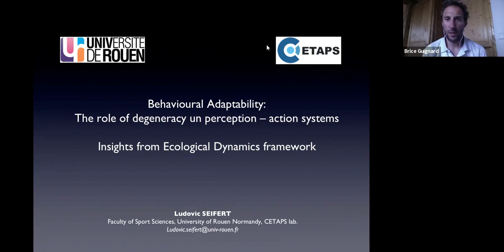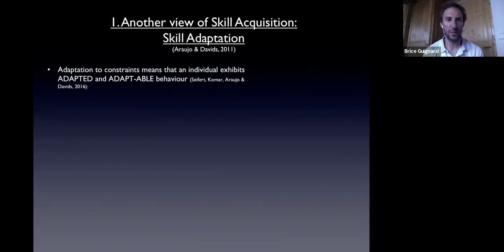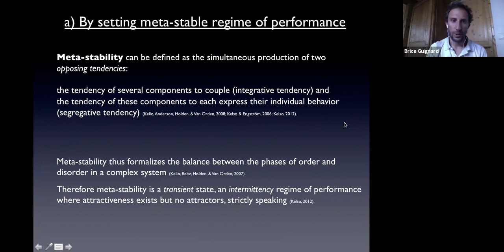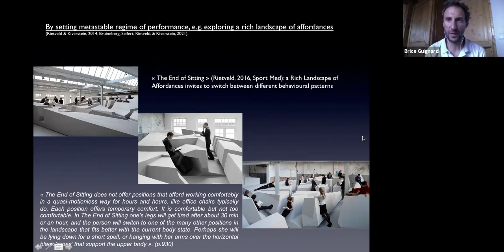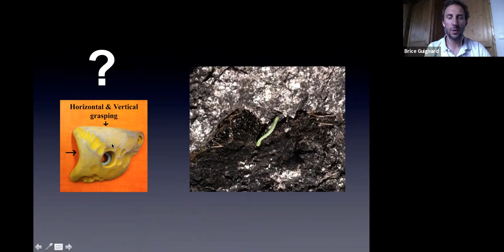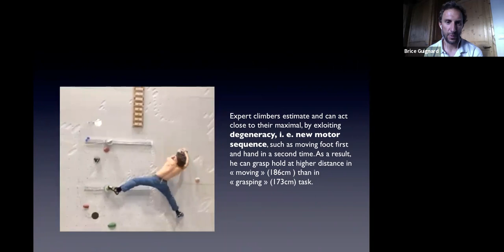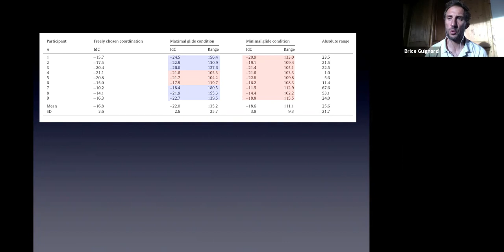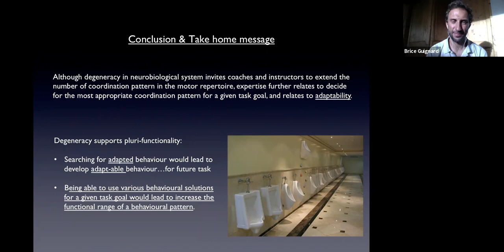L. Seifert (SSC21) - Behavioural Adaptability: The role of degeneracy in perception-action systems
My research focuses on motor control in elite athletes and on perceptual motor learning. I am particularly interested in understanding how elite athletes achieve functional adaptive behaviour when facing constraints, with which they are required to interact. I will explain how elite athletes exploit a property of neurological system called “degeneracy” - meaning that they can exhibit many structures to achieve one function. However, as one structure can achieve many functions, I will also discuss “multifunctionality” – typically seen in many elite athletes. This ability to create and to innovate is the support to adapt and transfer skills from training into a competitive context.